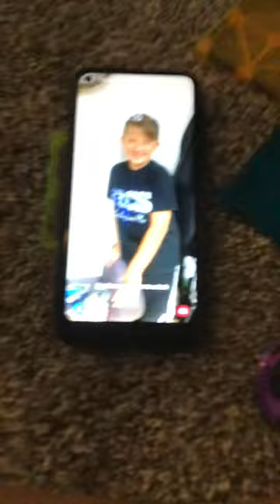Can a Samsung galaxy A11 survive a drop in a magnet case?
Hey guys! Make sure to watch to the very end to see the final results!